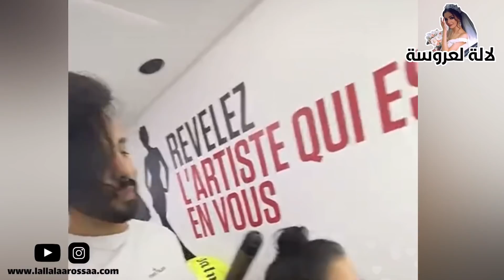اول ظهور للتوأم صفاء وهناء بعد ظهور سيدة تدعي أنها الأم الحقيقية | متقربيش ليا من وجهي!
اول ظهور للتوأم صفاء وهناء بعد ظهور سيدة تدعي أنها الأم الحقيقية
لالة لعروسة  Lalla Laarossaa   مجلة المرأة المغربية بامتياز تعتني بصحة المرأة ، و تهتم بلجمال و اناقة المراة المغربية عن طريق عرض ازياء ، ملابس و فساتين للمناسبات و للعروس ، و يقدم  اخير اخبار  الحصرية وبجودة عالية